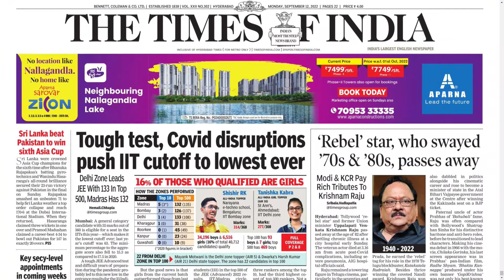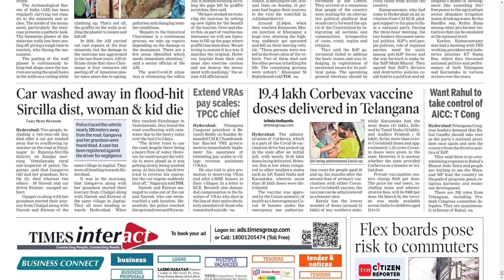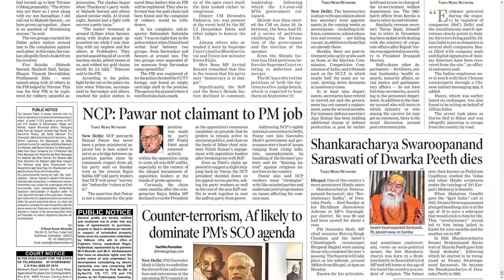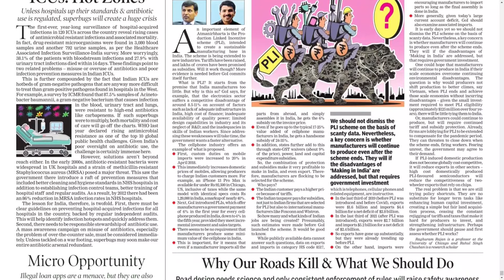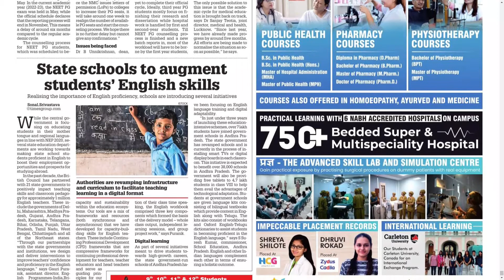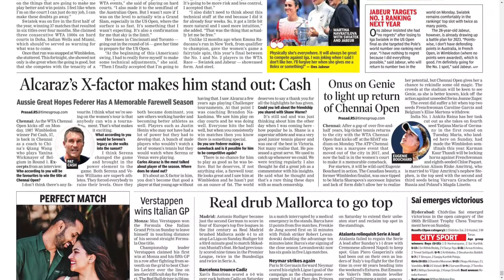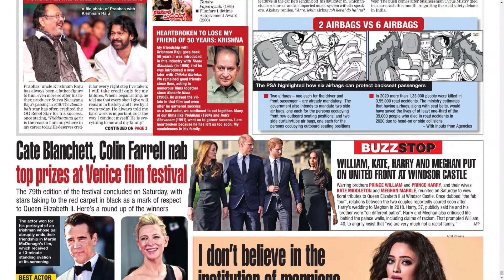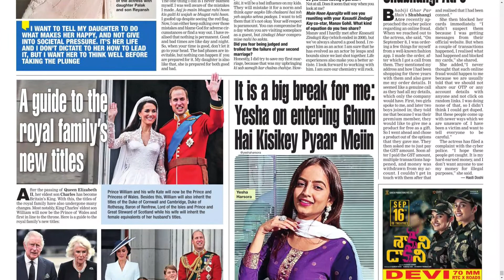THE TIMES OF INDIA HYDERABAD 12 SEPTEMBER 2022 MONDAY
Telangana news
Ap news
Cricket news
Sports news
Cinema news
Bussines newspaper
Crime news
Chaduvu paper
Education newspaper
Eenadu antharyaami
Antharyami eenadu
Telugu antharyaami
Apprentice jobs
Vasundara paper
Eenadu vasundara
Eenadu karimnagar
Haaybujji paper
Prathiba
Eenadu pratibha newspaper
Prathiba paper
New intiatives by politicians
Telugu news
Gk questions